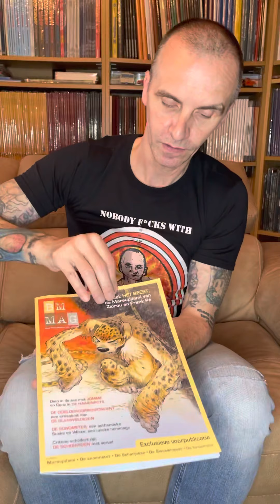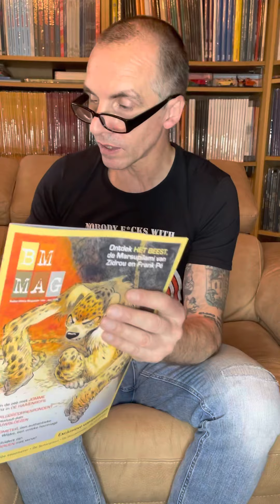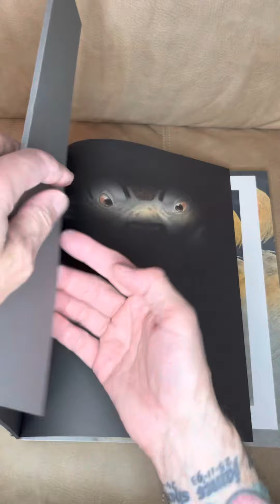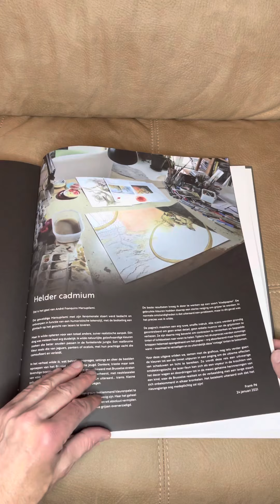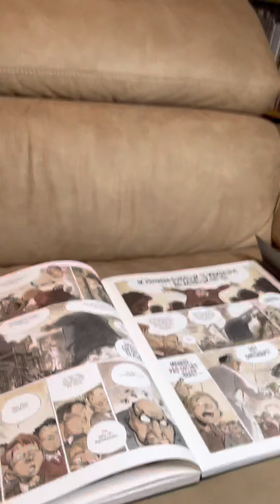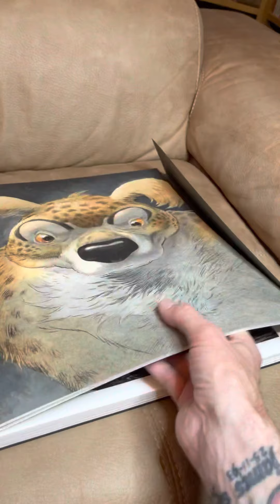Het beest krokomootje marsupilami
Het beest
Marsupilami
Luxe

In een beperkte oplage van 125 ex.
Genummerd en gesigneerd , met extra pagina’s en een ex libris.
32 x 38 cm – 180 kleurenpagina’s
Inhoud�In de Palombische jungle wordt een marsupilami gevangen door de Chahuta-indianen. Ze verkopen hem aan smokkelaars van exotische dieren. Het dier belandt uiteindelijk in de haven van Antwerpen, ook in de jaren 50 al een draaischijf voor illegale handel. De marsupilami slaagt erin te vluchten naar de voorsteden van Brussel waar hij onderdak vindt bij François, een jonge dierenliefhebber die het niet makkelijk heeft. Het is het begin van een meeslepend avontuur met hier en daar een sombere toets, maar vooral vol hoop en fraaie vriendschap. Een ongelooflijk avontuur rond de buitengewone vriendschap die kan ontstaan tussen een kind en een dier.

Frank Pé
Zidrou
Stad Antwerpen
Brussels

Dargaud

Stripweb.be
Bad Stickerman